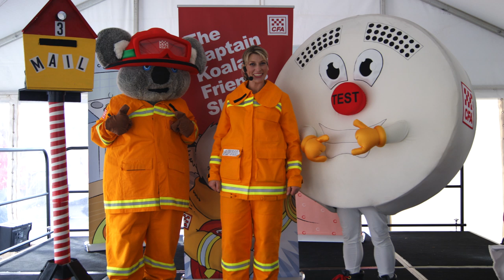FAA Captain Koala & Friends Show – April Himmelreich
Winner of the 2013 Education Award, April Himmelreich explains to us what inspired her to create the Captain Koala & Friends show and the benefits of entering the Fire Awareness Awards.